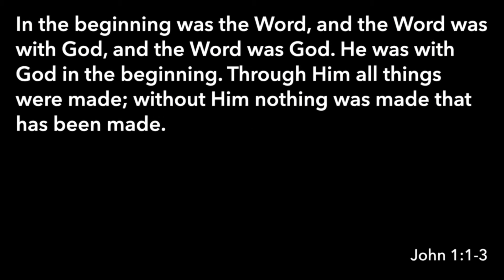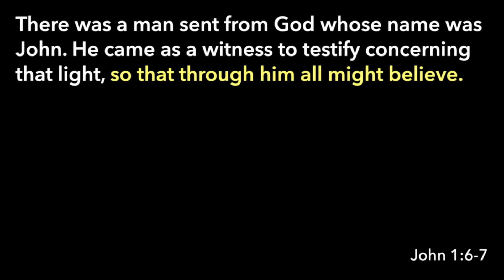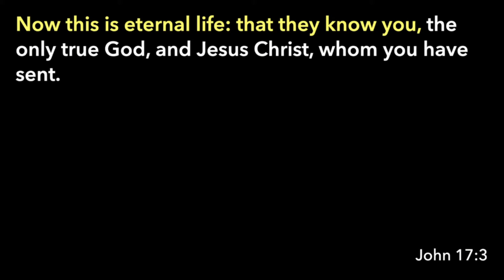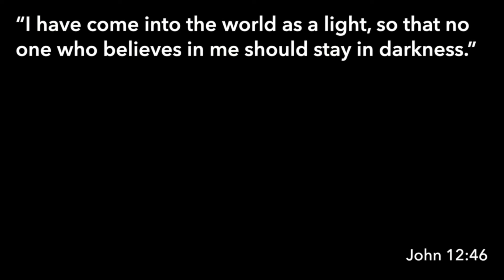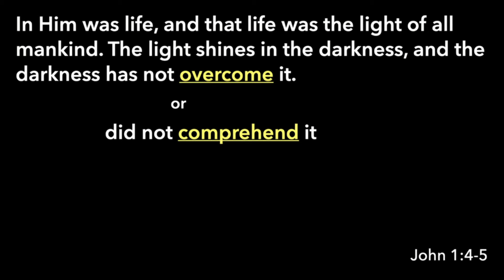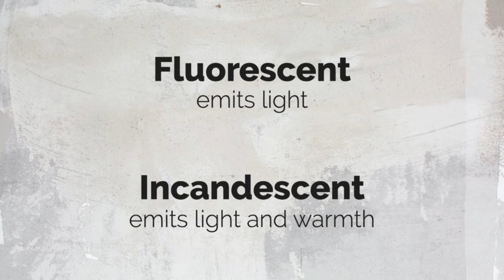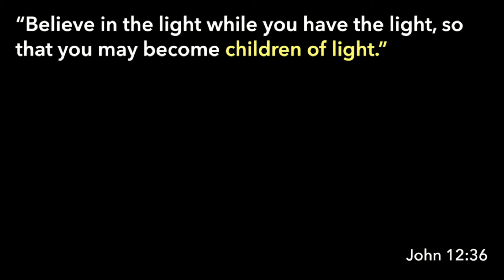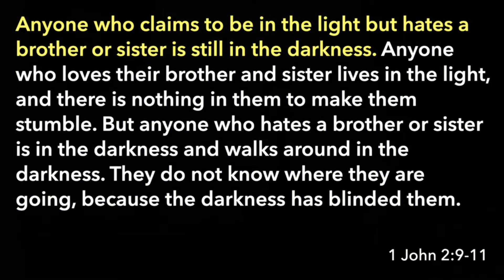Incandescent Light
North Cascade SDA Church, Pastor Jordan